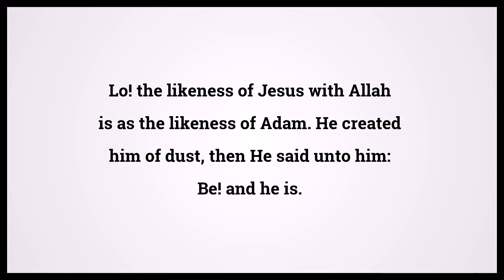Adam and Jesus in Quran _ Sura Ali Imran 3:59 verse